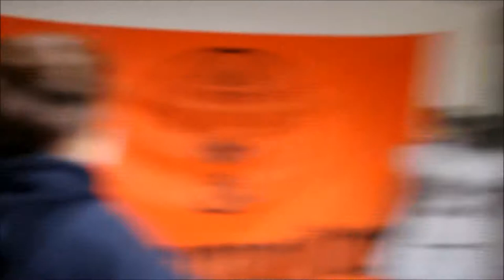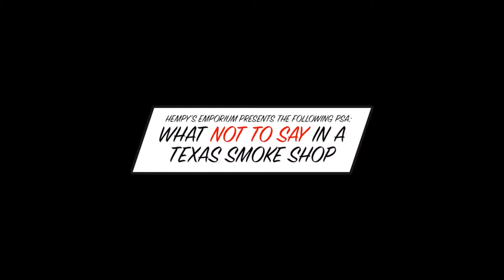Great alcoholic and cannabis destructions - Breaking Bongs #13.1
Test run to see if the vid with the copyclaims are being better viewed then the ones without. I believe the one w.o. the claim would not be recommended towards you guys. Other wise they will find an other way to bugg me again with a claim that makes no sense.

Episode 13.1 of Breaking Bongs, the best cannabis compilations on youtube! Every episode a new theme!

This episode the theme is Alcohol and Cannabis! What could go wrong?!

Give a like for the lovely stoner chicks and the unharmed cannabis in this video!

And of course;comment some love!

Make sure to check out the Sativa Vlogs, just random stuff about what i see in everyday life!

Always wondered how a cannabis plant is growing from seed till weed? You have to see this then!